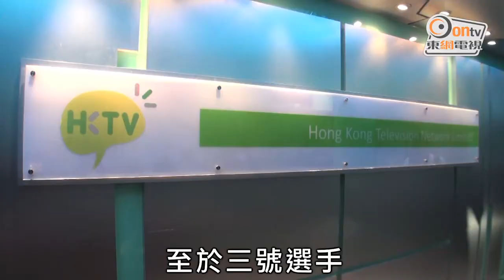四台齊爭亞視頻譜 連廠房都想分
最多尚有一年壽命的亞洲電視，其大氣電波頻譜、發射站、以至位於大埔工業邨的錄影廠房，都成為各個電視台爭奪的目標。